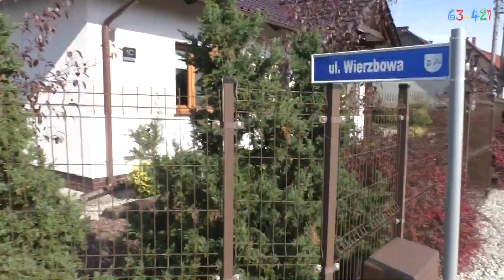63-421 - TNPB6 - Kto wymyśla nazwy ulic w gminie?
"TAK NIE POWINNO BYĆ", nowy program na kanale 63-421.